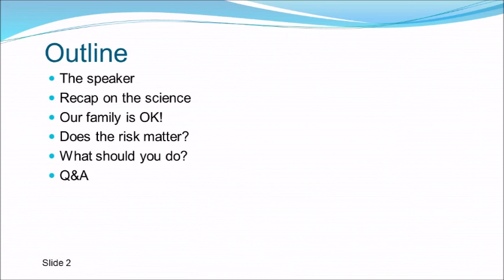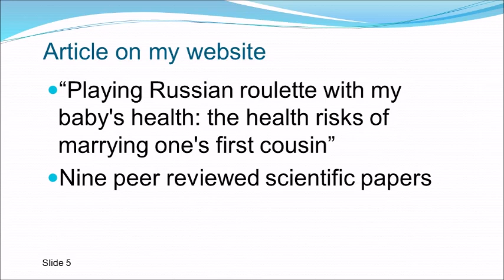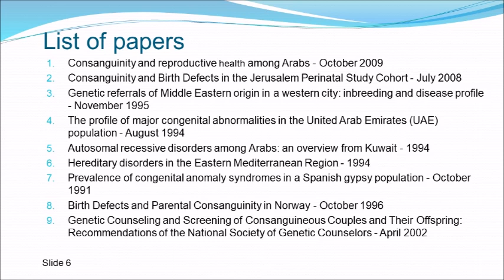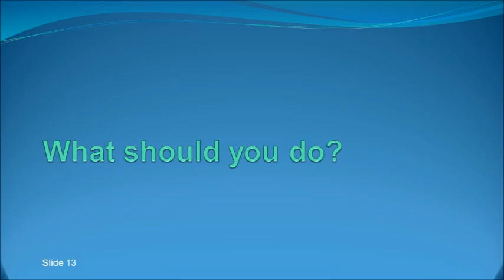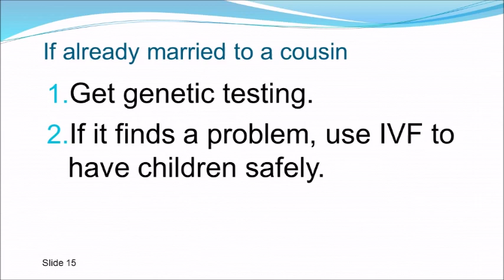The genetic risks of marrying your cousin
On 11 March 2019, the Conservative Muslim Forum hosted an event in Parliament.

The main speakers came from Breaking Down Barriers, which is a project helping families faced with genetic disorders, and Jnetics which focuses on genetic disorders amongst the Jewish community.

Mohammed Amin gave a short layman's view to sum up.